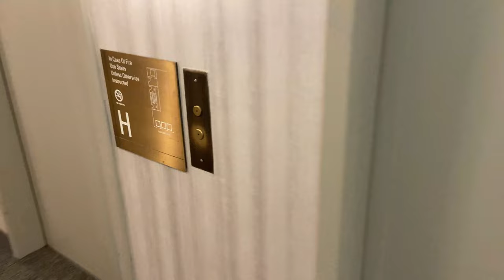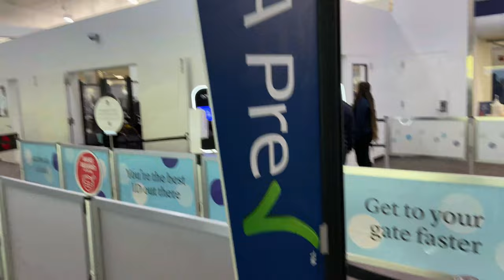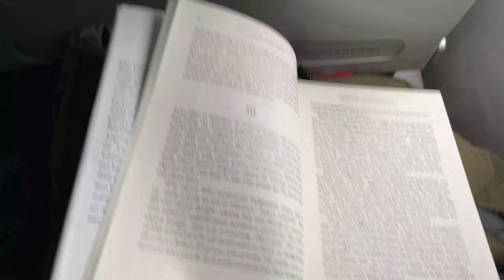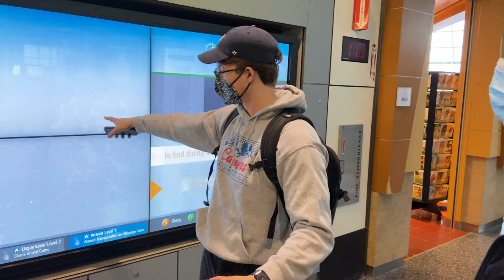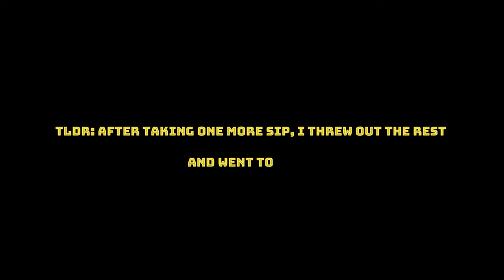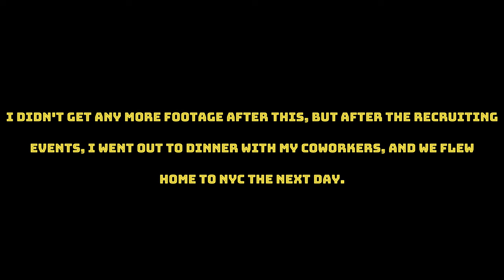Investment Banking Campus Recruiting Trip | Dartmouth College | Propeller Plane Ride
Starting from New York City, we fly to Dartmouth College for a full day of investment banking recruiting events (coffee chats, panels, etc.) targeted towards Dartmouth sophomores interested in junior summer internships. Day-in-the-life vlog.